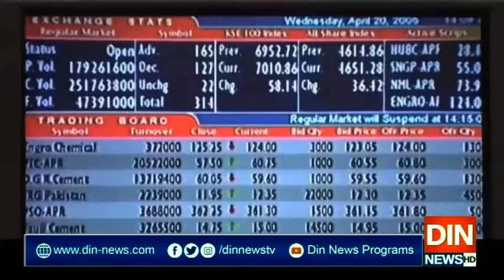ورلڈ بینک کا پاکستان کومزید قرض دینے پر غور